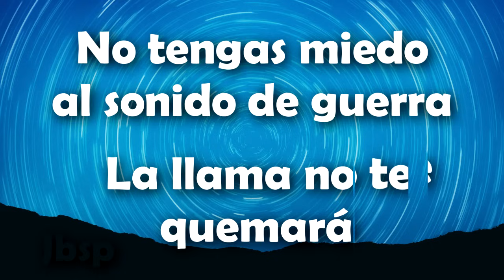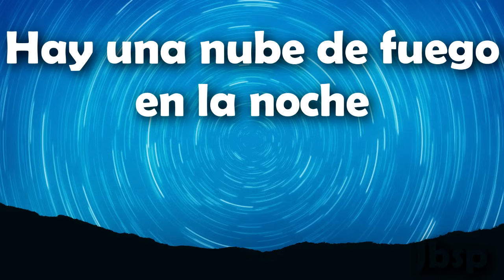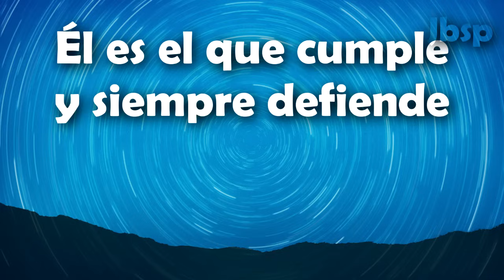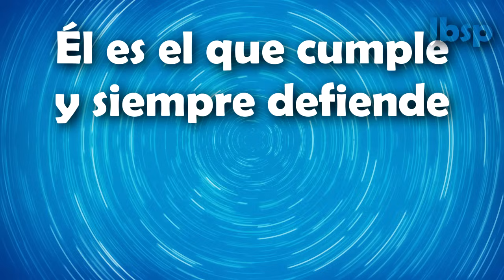En la Sombra de El Shaddai// Paul Wilbur ft. Lucia Parker // (Letra/Lyrics)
Cd. Por siempre Fiel
2016